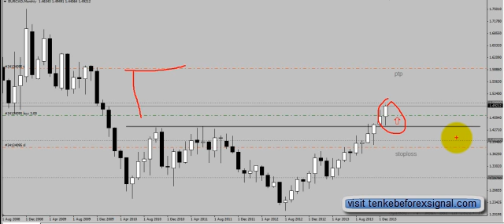How to get the edge in forex market.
EURCAD Monthly Long Trade 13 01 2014